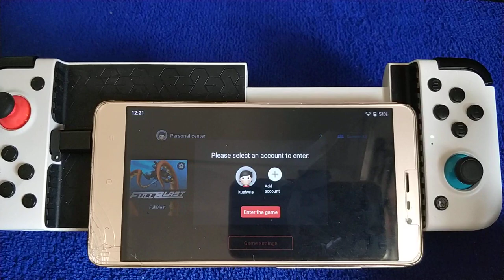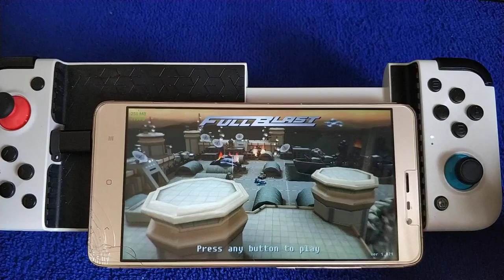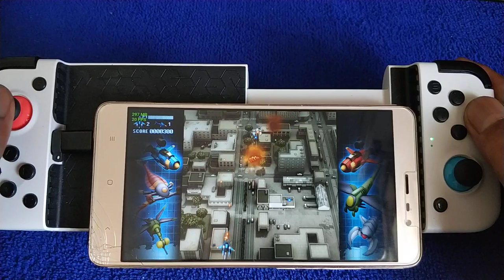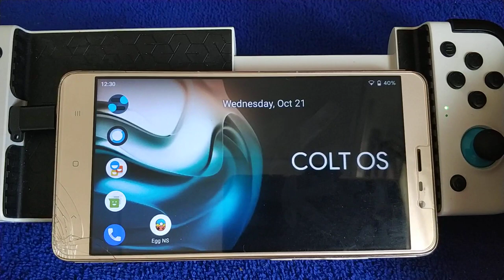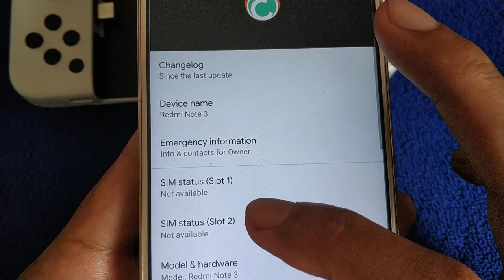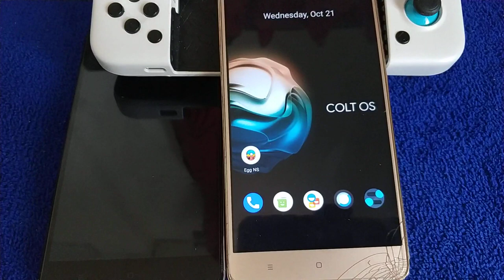Egg NS Emulator switch emulator for android | Fullblast on Redmi Note 3 pro 2/16 gb